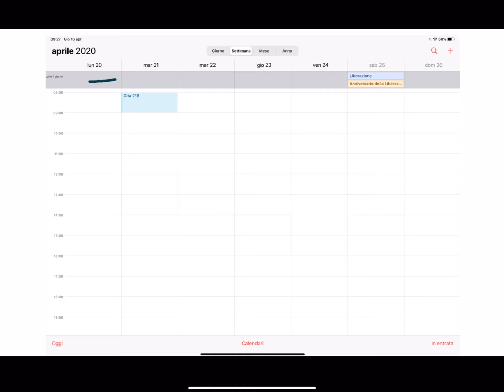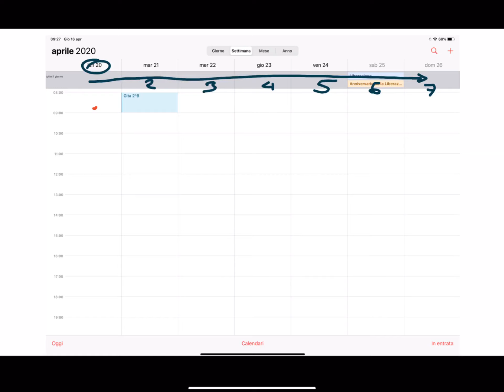I modi di intendere la settimana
La settimana: un periodo di 7 giorni